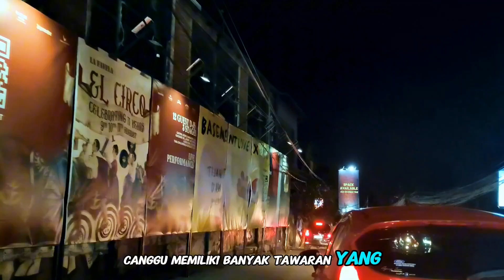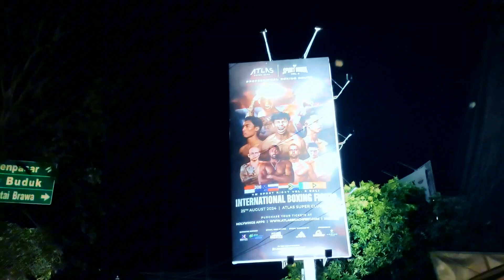🔴BALI INDONESIA CANGGU MALAM HARI ⁉️: Kawasan Super sibuk wisatawan lebih banyak di canggu - Vlog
Canggu di malam hari adalah pengalaman yang menyenangkan dan penuh kehidupan. Kawasan ini terkenal dengan suasana santainya, dengan berbagai pilihan restoran, kafe, dan bar yang menawarkan suasana yang berbeda. Berikut adalah beberapa aktivitas dan tempat yang bisa kamu nikmati saat malam hari di Canggu:

Makan Malam: Banyak restoran di Canggu yang menyajikan berbagai jenis masakan, dari masakan lokal Indonesia hingga hidangan internasional. Beberapa tempat yang populer termasuk Warung D'corner, La Baracca, dan Betelnut Cafe.

Bar dan Lounge: Canggu memiliki sejumlah bar yang asyik untuk bersantai dan bersosialisasi. Tempat seperti Old Man's dan Vue Beach Club menjadi pilihan yang populer, terutama di tepi pantai.

Pertunjukan Musik: Beberapa tempat di Canggu sering mengadakan pertunjukan live music. Pastikan untuk memeriksa jadwal acara di bar atau kafe yang kamu kunjungi.

Pantai Malam: Menikmati sunset di pantai dan kemudian bersantai di pasir atau di salah satu beach club adalah cara yang bagus untuk menikmati malam. Pantai Echo dan Batu Bolong adalah tempat yang baik untuk bersantai di malam hari.

Kehidupan Malam: Jika kamu mencari suasana yang lebih meriah, ada beberapa klub malam yang bisa kamu kunjungi. Mereka sering mengadakan pesta dengan DJ dan hiburan yang menarik.

Jangan lupa untuk memeriksa kebijakan lokal dan jam buka tempat-tempat ini, khususnya jika ada perubahan akibat situasi tertentu. Selamat bersenang-senang di Canggu!

travel Vloger merupakan sekumpulan yang berisi cerita atau pengalaman pribadi Mengenai traveling. Jadi, jangan sampai kamu takut dan ragu menuliskan atau menceritakan semua hal yang terjadi pada traveling. Apabila kamu merasa kurang dalam hal menulis dan berbicara, kamu bisa latih dengan cara sering-sering menulis tentang berbagai hal. salam jimtraveler indonesia
Terus ikuti Channel ini, karna akan membahas LIBURAN info terkini bali Situasi kawasan WISATA:
Kota denpasar
Pula Bali
Canggu Bali
Seminyak Bali
motovlog Bali
vlogger bali
tempat wisata bali
legian bali
legian
kuta bali
kuta beach
bali Seminyak
gang poppies
bali terkini
Pariwisata bali
Pariwisata bali sepi
Kuta bali
Ubud Bali
Wisata bali
Info Bali
Tuban Bali
Wisata Bali
Jim travel
Kabupten Gianyar
Wisata Kuliner
masakan khas bali
Kuliner Bali